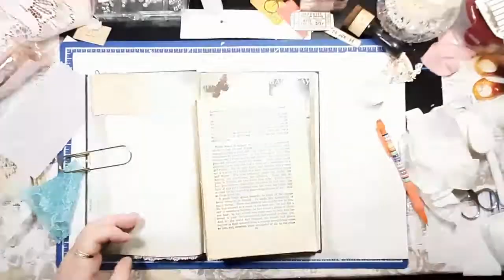CW Weekly Planner 5 / Margarete Miller Assignments/Challenge 👍😊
Hello... this is No. 5 in the series of Collage Weekly Assignments/Challenge by Margarete Miller
***If you'want to do these assignments, you can  find all the 52 prompts at: Mellowmiller on Etsy